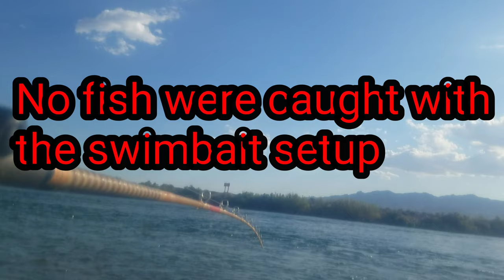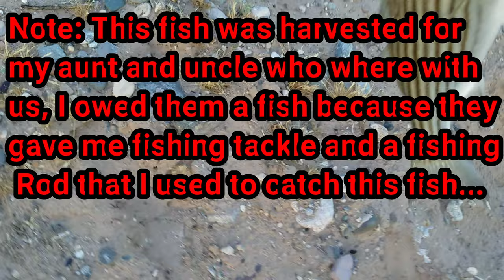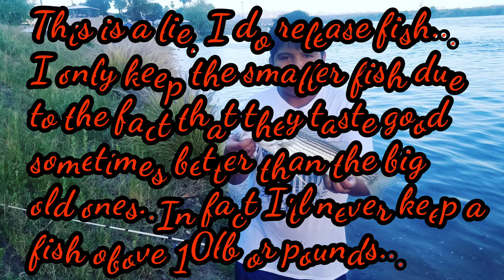Striped Bass caught out the Colorado River with Anchovies!!!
Yo I actually finnally got  river fish ... The fight was epic!! I got blessed...only got a 20 second footage of this fish but enjoyed the fish fight..Hope yall enjoy much love..

Inspired by MR-FLIP

What this channel brings you to
-BASS FISHING
-STRIPED BASS FISHING
-CARP FISHING
-CATFISHING
-TROUT FISHING
-BLUEGILL FISHING
-HANDMADE LURES
-SWIMMBAIT FISHING
-VLOGS
-PRODUCT REVEIWS
-AND MORE

Thank you Google and youtube for helping us spread our videos to the world